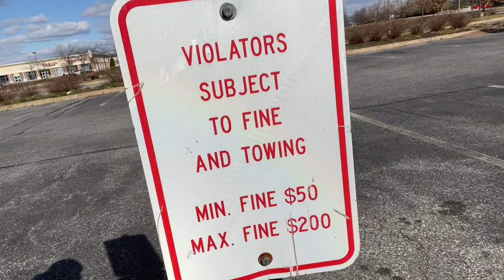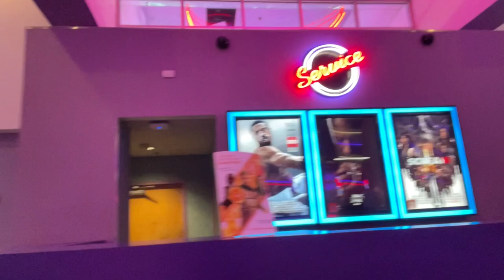One Last Visit To My Local Movie Theater At Regal Cinemas In Oaks, PA | Neon Signage Overload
In the late 90s / early 2000s I would spend almost every night at the movie theater thanks to my best friend who’s brother worked there and let us in for free. We would see everything from big Hollywood blockbusters, to independent films, and of course countless flops. If it was playing, we would see it. Overtime we frequented the theater less and less until eventually we stopped going all together. Today I prefer to watch movies in the comfort of my own home, but that does not mean I don’t still appreciate the theater experience and even miss it from time to time. Maybe it’s time I bought a ticket that will cost me more than the Blu-ray, popcorn I’ll need a mortgage to afford, and a soda that will make me miss important plot points when I inevitably have to use the restroom once again for old time sake!